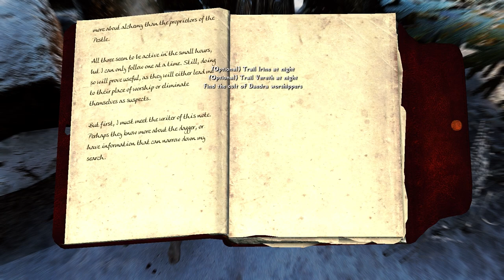Creepy Family Idc // PatPat Plays: Skyrim Elysium Remastered Modlist // Episode 47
Timestamps:
0:00 Intro
3:26 DOUBLE DRAGON
6:30 Happy Family
16:40 The Ritual
20:20 i messed up...
23:19 Dawnstar
38:09 Outro